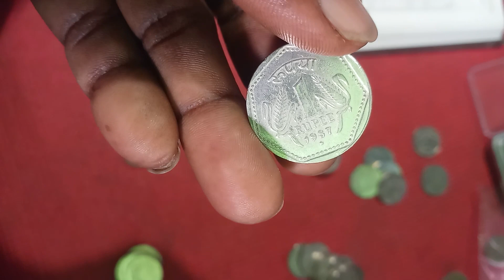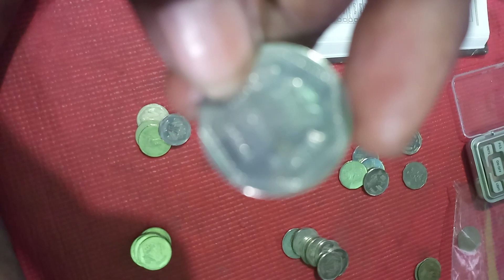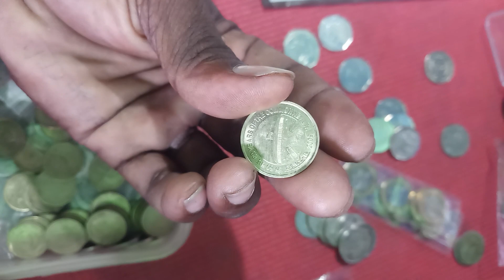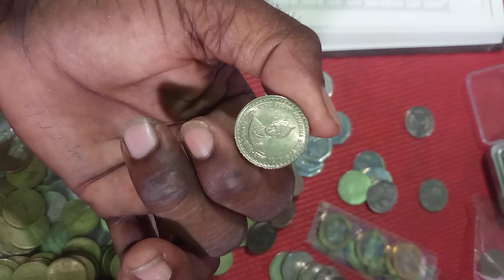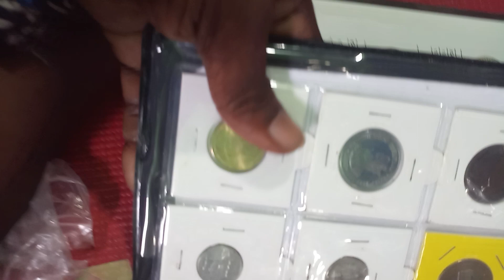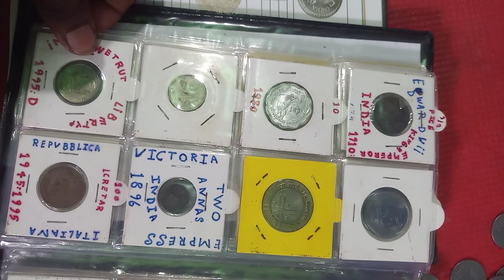30 July 2023 Best Coins From 1 Million Rare Coin Auction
30 July 2023 Best Coins From 1 Million Rare Coin Auction